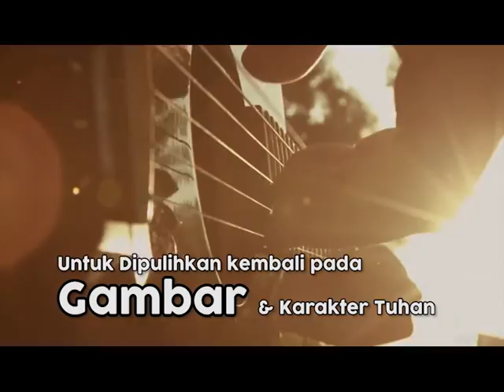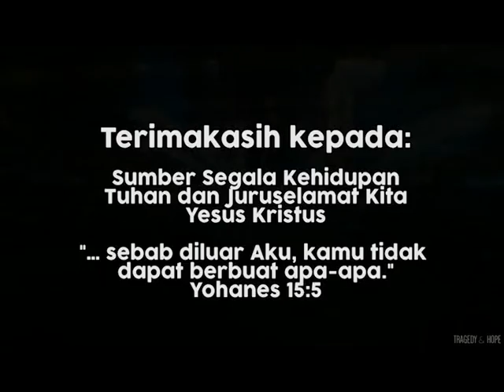"Kita Mencari" - SS Peran Jemaat - W11 | 02: HCBN INDONESIA